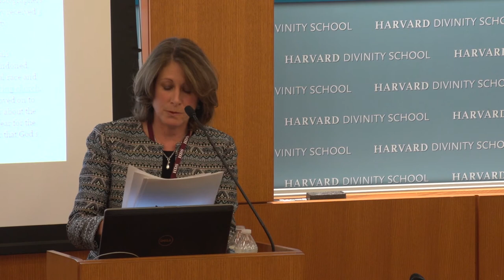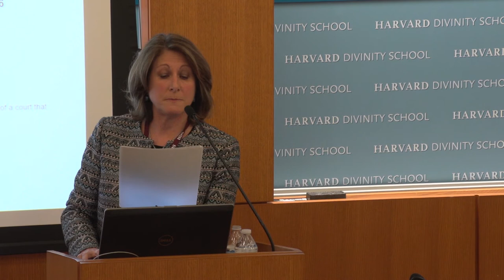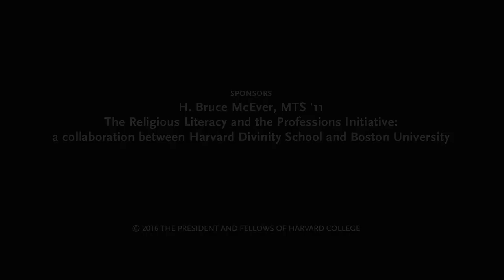Religious Literacy and Journalism: Keynote by Laurie Goodstein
New York Times religion reporter Laurie Goodstein delivers the keynote address during the Religious Literacy and Journalism Symposium at Harvard Divinity School.

Opening remarks are offered by HDS Dean David N. Hempton, Diane L. Moore, director of the Religious Literacy Project at HDS, and Stephen Prothero, Professor of Religion at Boston University.